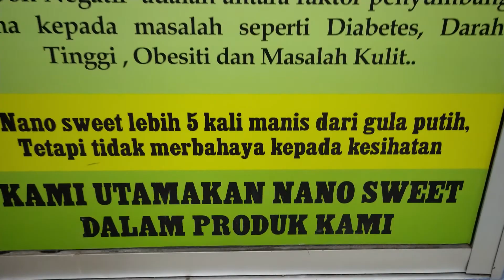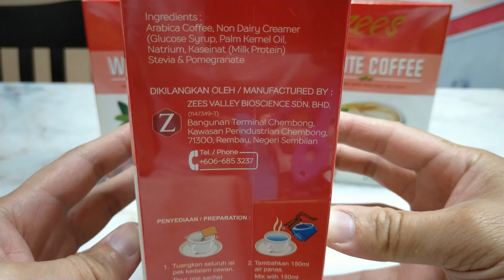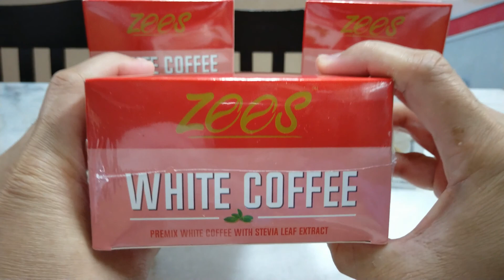Stevia White Coffee ( Best APAC Product )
Daun stevia atau nama saintifiknya adalah Astereacea merupakan sejenis herba tumbuhan yang mempunyai sejenis komponen pemanis. Bahan pemanis semulajadi yang digelar Steviol Glycoside ini boleh dijadikan sebagai pengganti gula pasir. Ia disebut ekstrak Stevia.

Tahukah anda, ekstrak stevia ini tidak mempunyai kalori sama sekali, begitu juga dengan kolestrol dan karbohidrat. Sudah pasti kesannya bukan seperti kesan pengambilan gula biasa yang berbahaya jika tidak dikawal.

Ekstrak stevia juga telah diluluskan oleh Kementerian Kesihatan Malaysia (KKM) sebagai sejenis bahan pemanis di bawah akta pemakanan. Nak tahu kebaikan stevia yang sebenarnya? Jom lihat 15 kebaikan stevia ramai tak tahu.

kebaikan stevia

1. Mencantikkan Gula Dalam Darah

2. Menghalang Jangkitan Candidiasis

3. Rendah Kalori Dan Tiada Kolestrol

4. Tidak Beku Dalam Badan

5. Melawaskan Kencing

6. Menurunkan Tekanan Darah

7. Menurunkan Berat Badan

8. Antibakteria

9. Anti-Radang

10. Mengelakkan Obesiti

11. Meningkatkan Tenaga

12. Menguatkan Rambut Dan Kuku

13. Mengatasi Tekanan Dan Hypertension

14. Mengatasi Masalah Insomnia

15. Mengelakkan Kencing Manis

16. Melicinkan Kulit Dan Awet Muda

17. Memutihkan Kulit Wajah

18. Melancarkan Sistem Pembuangan

19. Menjimatkan Kos Barang Dapur

20. Mengelakkan Keletihan Berlebihan